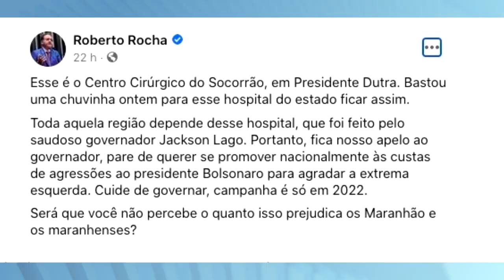SENADOR ROBERTO ROCHA LAMENTA SITUAÇÃO DE ALAGAMENTO NO HOSPITAL SOCORRÃO EM PRESIDENTE DUTRA - MA